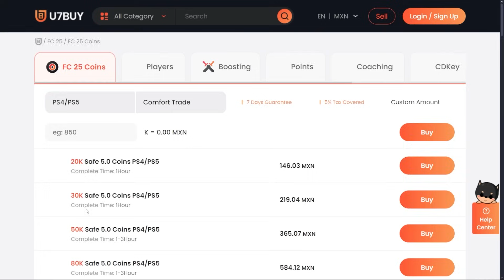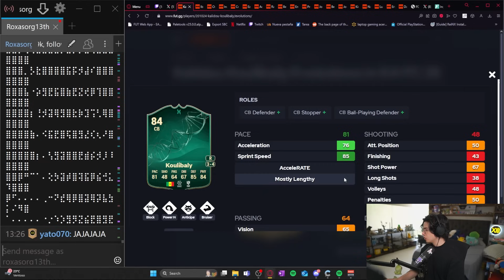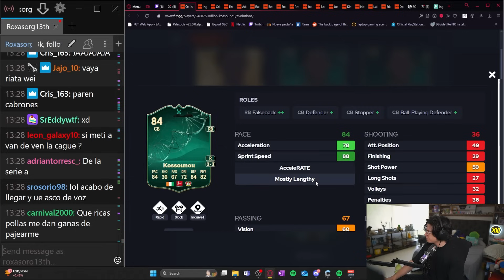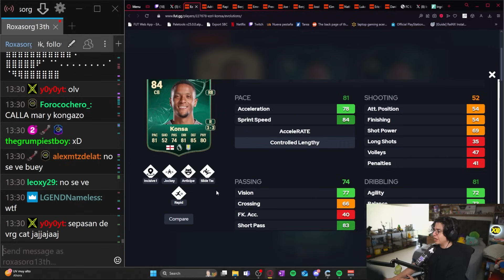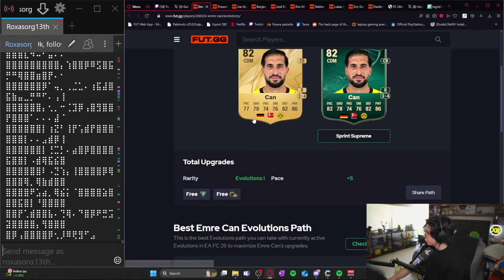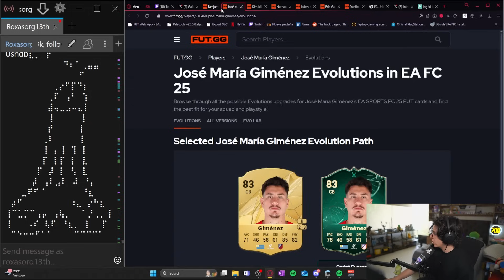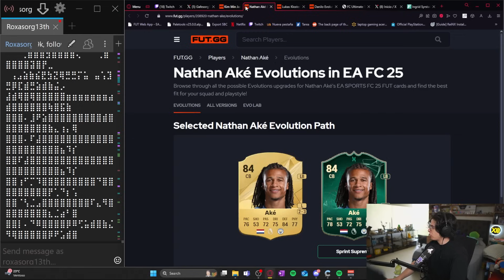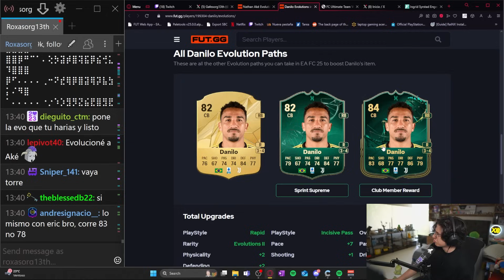NUEVA EVOLUCION SPRINT SUPREMO EN EA FC 25!!! | ¿CUALES SON LAS MEJORES OPCIONES?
El dia de hoy tenemos la Evolucion SPRINT SUPREMO en EA FC 25 y analizaremos las mejores opciones!